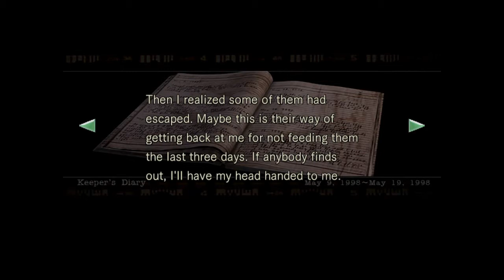Re lets play 6, i blew my whistle